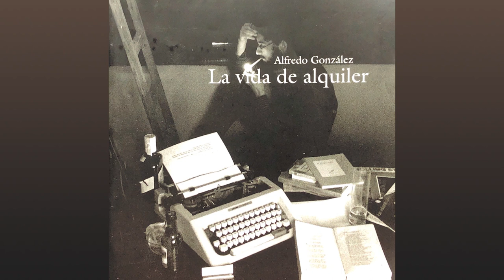Alfredo González & Skanda - Con Vestido y sin Amor